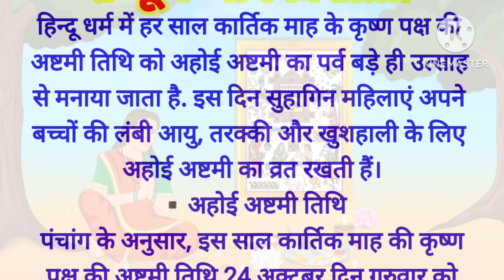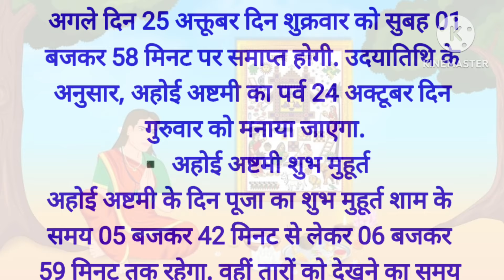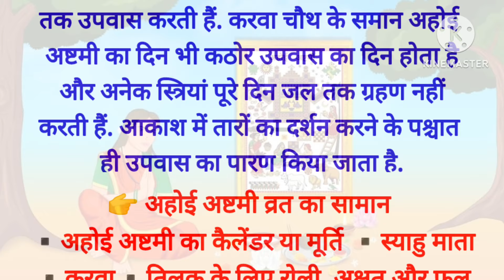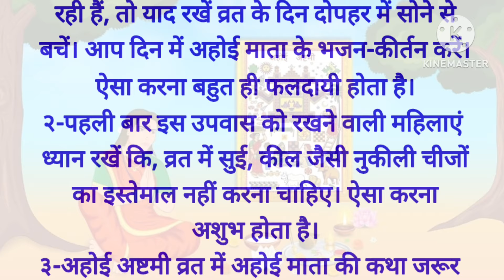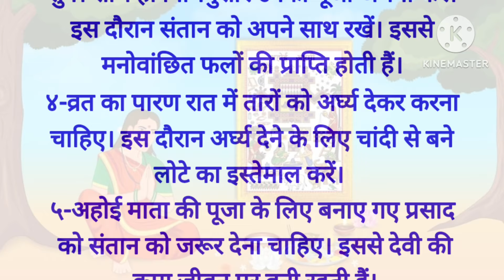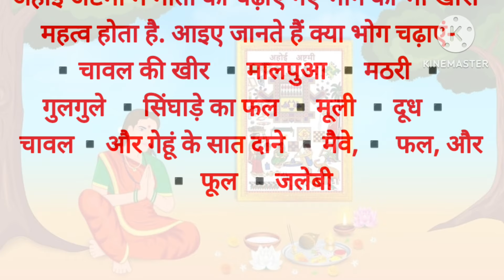24 या 25 अक्टूबर, कब है अहोई अष्टमी? जानें तिथि, मुहूर्त और महत्व, पूजा विधि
dharti maa#अहोई अष्टमी व्रत#2024#पूजाविधिभोग पारण चंद्रोदय का शुभ मुहूर्त
अहोई अष्टमी व्रत में क्या खाना चाहिए?
अष्टमी का व्रत कब तोड़ना है?
अष्टमी व्रत में क्या खा सकते हैं?
अहोई अष्टमी का व्रत क्यों रखा जाता है?
अहोई अष्टमी की पूजा का समय कब है?
अष्टमी का व्रत कब तोड़ना चाहिए?
कब होगा व्रत पारण।
Ahoi Ashtami Vrat 2024 date
Ahoi Ashtami 2024 in Hindi
Ahoi Ashtami Vrat vidhi
Namaskar doston!dharti maa chanal mein aap sabhi ka swaagat hain. Hum apne is chanal par Religious program, religious thoughts